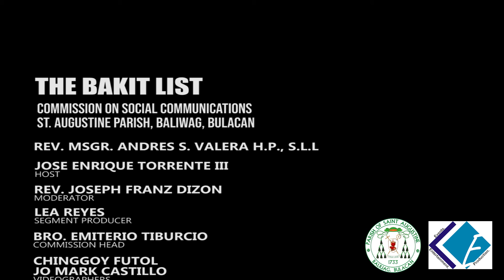The Bakit List Ep. 34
ALAMIN MULI ANG MGA SAGOT SA INYONG KATANUNGAN!
Salamat po sa inyong mga 'Bakit' na nagpapatunay na ang pananampalataya'y tunay na kaakit-akit!
Ipadala lamang ang inyong tanong sa aming Facebook Page messenger o i-comment sa ibaba at gamitin ang hashtag TheBakitList. Hindi kalaunan, ang tanong mo na ang susunod na sasagutin ni Mons Andy!